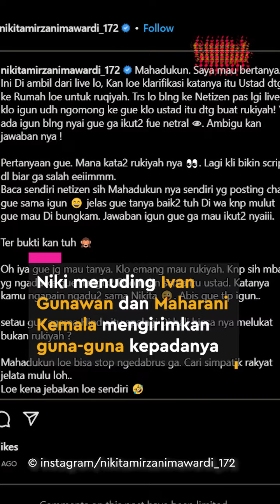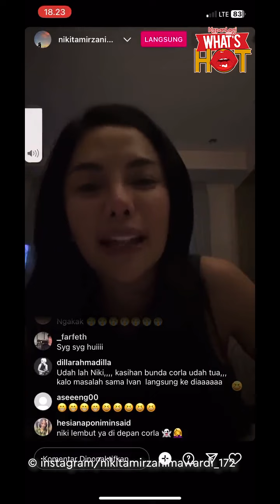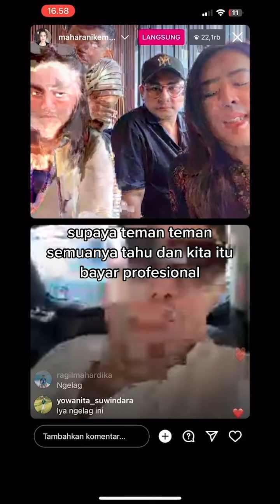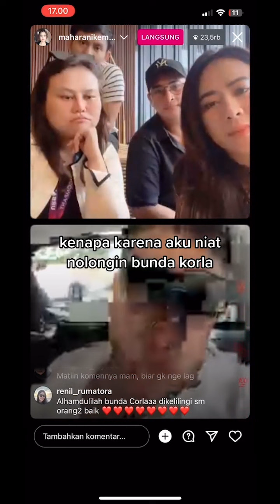Klarifikasi Bunda Corla, Maharani Kemala & Ivan Gunawan Soal Tudingan Nikita Mirzani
KAPANLAGI.COM - KLovers,
Dunia maya tengah dihebohkan dengan perseteruan antara Nikita Mirzani dengan Bunda Corla hingga Ivan Gunawan. Sebelumnya diketahui, kalau ketiganya berteman baik. Bahkan saat Bunda Corla di Jerman, Nikita ikut memberi uang sebesar Rp 100 juta. Akhir-akhir ini, Nikita Mirzani sedang mengeluarkan unek-uneknya terhadap Bunda Corla dan Ivan Gunawan lewat live Instagram. Bahkan terlihat Nikita Mirzani adu mulut dengan Bunda Corla melalui live Instagram pada Rabu malam (18/1/2023). Bunda Corla, Rani hingga Igun pun memberikan klarifikasi soal tudingan Niki yang menyebut Igun dan Rani mengirimkan guna-guna kepadanya.